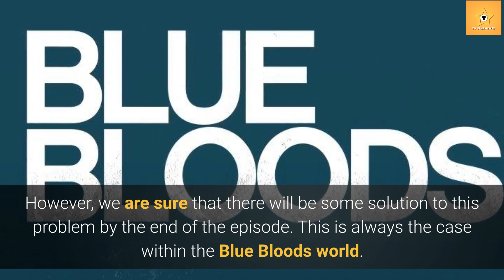Blue Bloods Season 11 Episode 6 Frank Receives Important Advice From Advisors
Blue Bloods Season 11 Episode 6 is set to arrive on the CBS network this Friday with more drama. Who is ready for another at what's coming up next? Frank Reagan will sit with his advisers, and they have to make a big decision. What will be their decision?